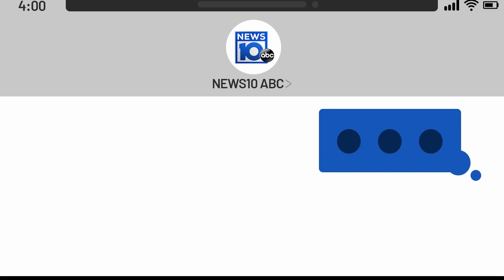98.3 TRY Social Dilemma: Is Slow Dancing With Someone Else Considered Cheating?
98.3 TRY Social Dilemma: Is Slow Dancing With Someone Else Considered Cheating?